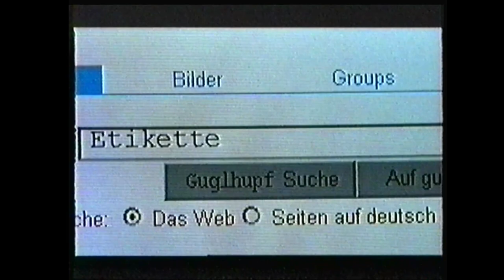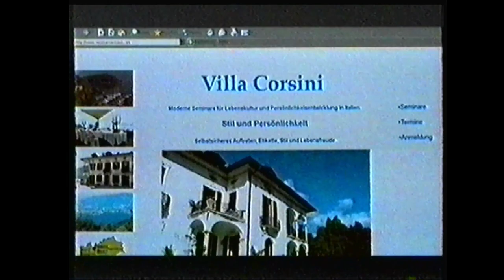Téléfilm "De Si jolies Manières" - 2004 - VF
Titre VO : La Dolce Rita
Synopsis : Rita, une jeune femme qui a son franc-parler et un cœur d'or, décide de s'inscrire à un stage de bienséance sur les rives du lac de Côme, avec sa meilleure almie, Jenny. En effet, les parents de son petit ami, Paul, déplorent qu'elle n'ait pas de "bonnes manières" et Rita et bien décidée à surmonter cet handicap. Enrico, le directeur de l'établissement, semble prendre plaisir à relever les maladresses de Rita, au grand amusement des autres élèves.